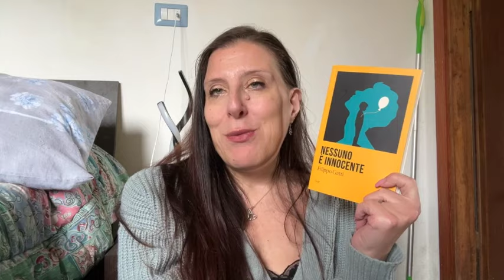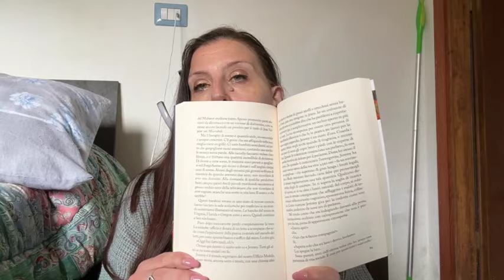LETTURE MARZO ‘24 (2pt): Un altro bel libro italiano e un amore malato 💔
APRIMI SONO CARINO

CIAO LETTRICI E LETTORI BENVENUTTI SUL MIO CANALE IO SONO  JESSICA , IPOVEDENTE CHE AMA I LIBRI E LA LETTURA
SE VUOI SOSTENERMI METTI UN LIKE 👍 e LASCIA
UN COMMENTO🖋 o più di uno🥰

Libri letti marzo :
- I DONATORI DI SONNO di Karen Russel (SUR)
- ETHAN VENNER HA QUALCOSA DA DIRE (affiori)
- LA CASA DEI TUOI SOGNI
(codice edizioni)
- LA CASA DEL SONNO ( Feltrinelli)
- NESSUNO È INNOCENTE ( affiori)

Oppure per una chiacchiera o collaborazioni manda una

BASTA NON TI SCOCCIO PIÙ

SOLO GRAZIE

BUONA VISIONE

JESSY ✨✨